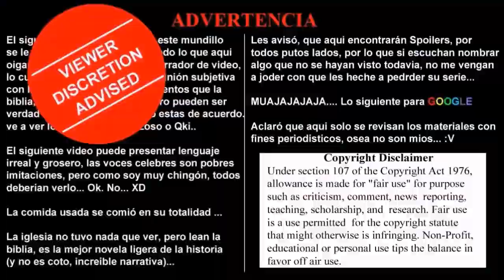ANIME POWER RANKINGS, Episode 053.- Semana del Sábado 14 de Abril al Viernes 20 de Abril de 2018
Programa semanal del proyecto.

Black Clover, Overlord Movie 2: Shikkoku no Eiyuu,  Uma Musume Pretty Derby, Hisone to Maso-tan, Overlord Special 02 - Jido Ningyo to Neko, Ginga Eiyuu Densetsu: Die Neue These - Kaikou,  Tada-kun wa Koi wo Shinai, Hinamatsuri, Persona 5 The Animation, Steins;Gate 0, Wotaku ni Koi wa Muzukashii, Mahou Shoujo Site,  3D Kanojo, Shokugeki no Souma: San no Sara - Tootsuki Ressha-hen, Full Metal Panic! Invisible Victory.

Nuevo agregado
Myanimelist
(la ire actualizando poco a poco)

+MarioAlbertoSanchezMartinezOtakuZoneMx/posts

Otaku-ZoneMx Project

The Blogs